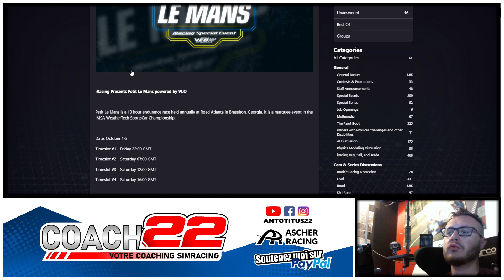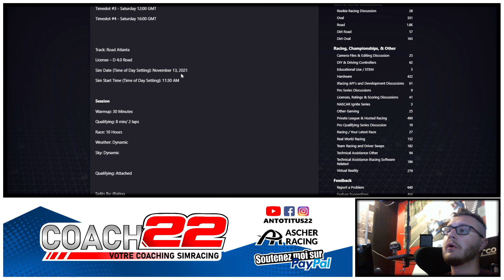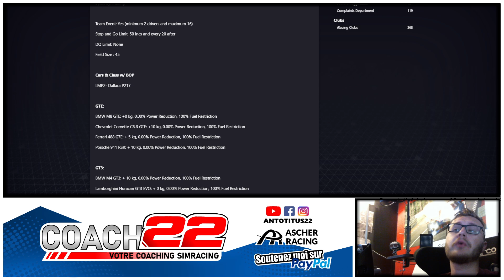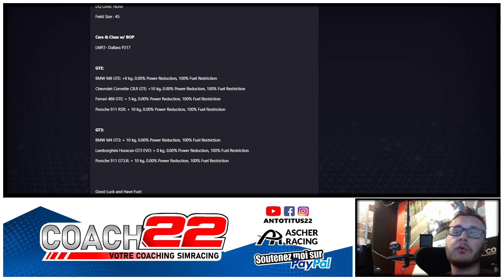Tout savoir sur l'évent // petit le Mans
Salut à toi, Nachos.
Joueur, mais avant tout fan de course, je vais essayer à travers mes vidéos de te faire partager ma passion pour le sim-RACING, bon avec plus où moins de réussite mais bon.

Config:

-MSI RTX 2070 Gaming Z 8gb

-16gb RAM

-ThomConcept Direct Drive 10nm